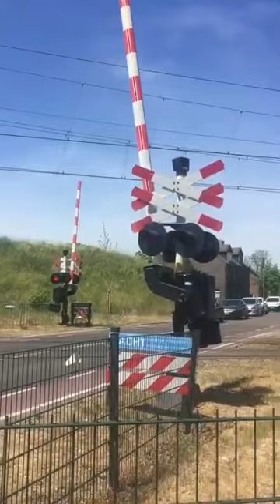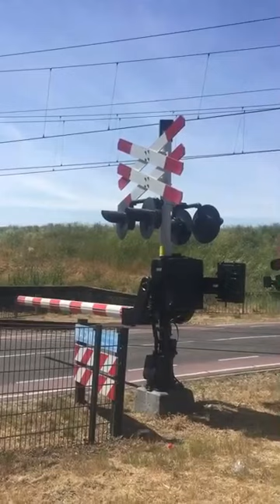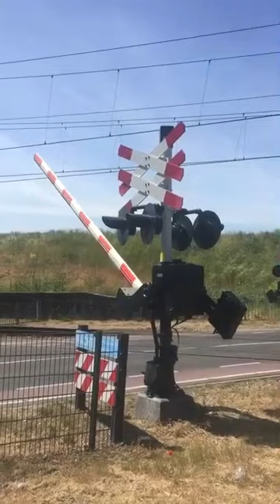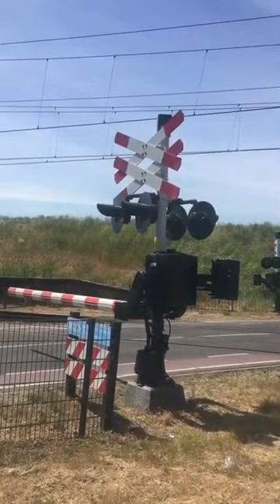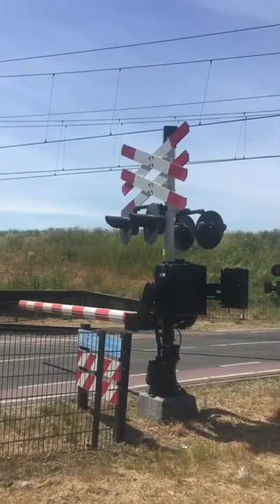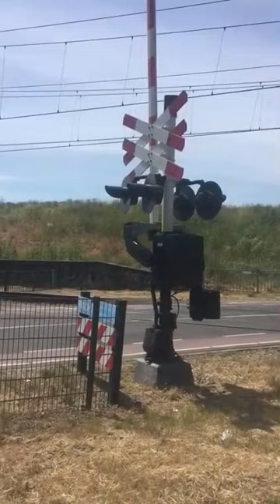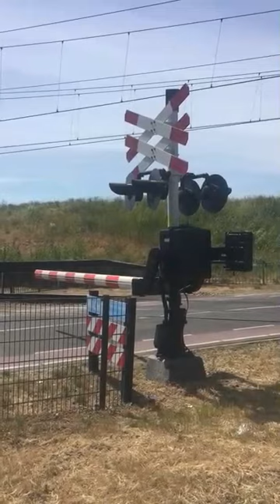Treinen in Susteren - juni 2023